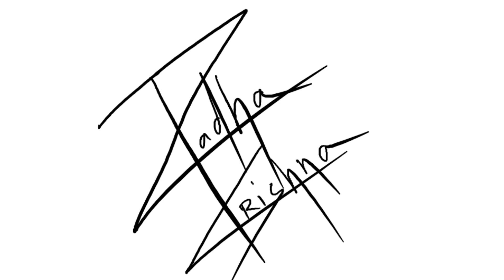Portrait of Manoj Bajpayee | RK ILLUSTRATIONS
Here's my portrait of Manoj Bajpayee sir. Hope you all like it

Materials : 5B , 8B , 10B pencils
                    Black Matt Drawing pencil
                    Apsara drawing pencil